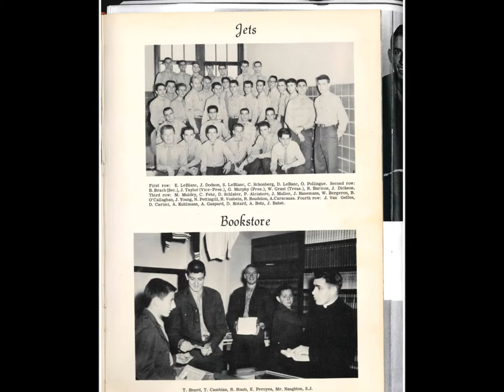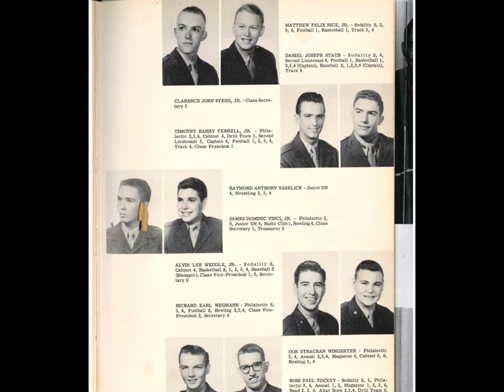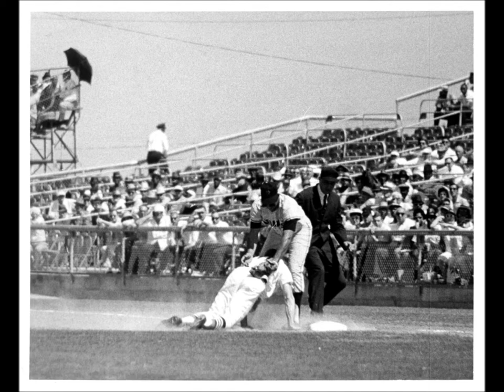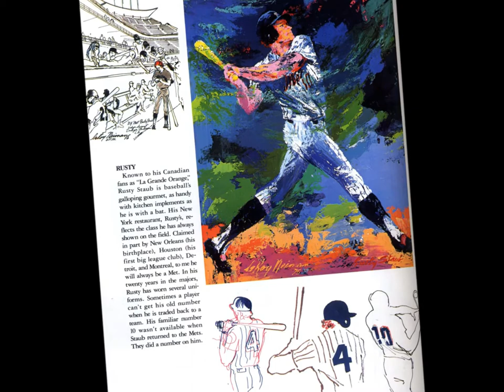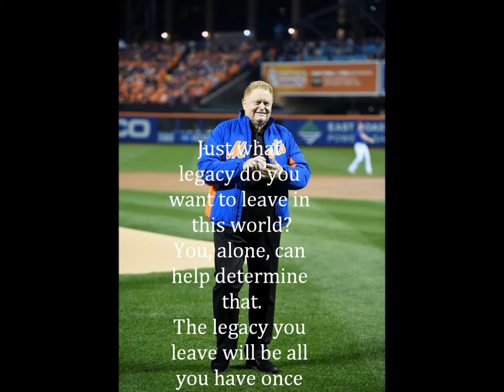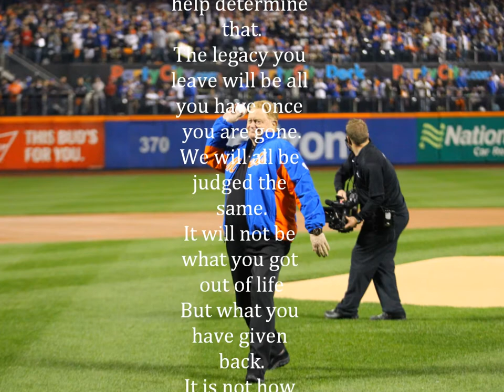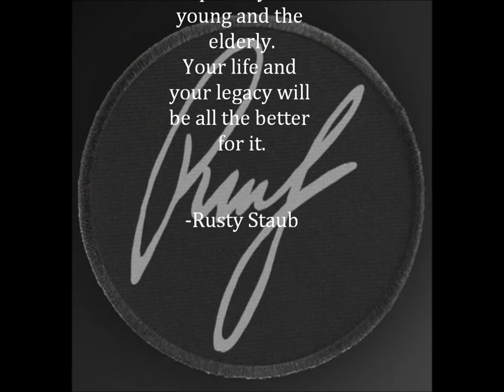Remembering Rusty Staub Movie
This video was made for the New Orleans Celebration of Life for Rusty Staub held at the Cannery April 10, 2018. In addition to this movie, speakers included Rusty's little league and high school coaches, lifelong friends, and his family members.